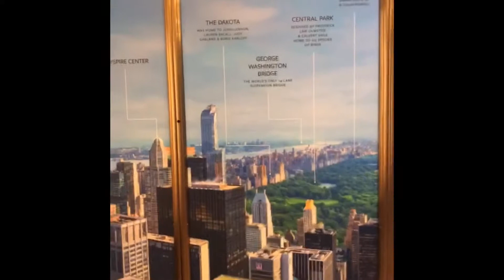Rockefeller Center und Top of the Rock mit OliDayTours